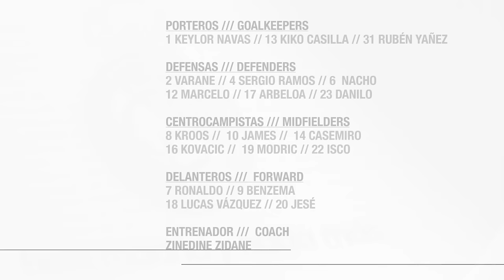Our 19-man squad to face Villarreal